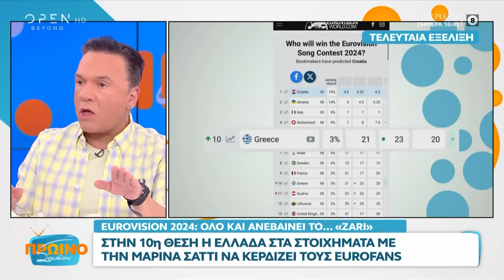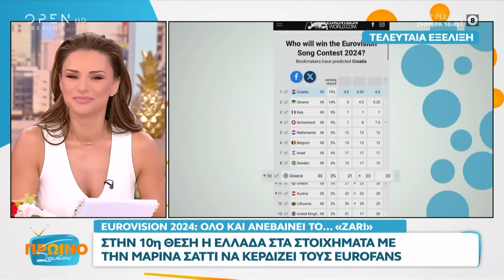Στην 10η θέση η Ελλάδα στα στοιχήματα με την Μαρίνα Σάττι να κερδίζει τους Eurofans | OPEN TV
Ο πρώην πρόεδρος OGAE Greece Αντώνης Καρατζίκος και ο δημοσιογράφος Eurovisionfun.com Ανδρέας Καρακάσης, μιλούν στην εκπομπή για την Eurovision.